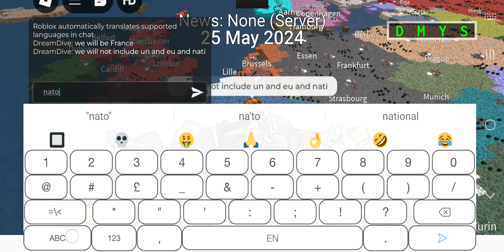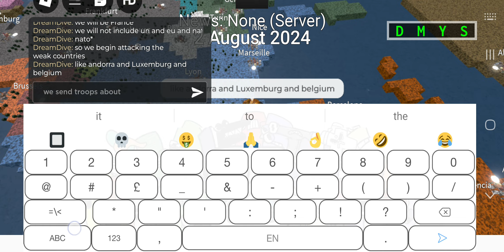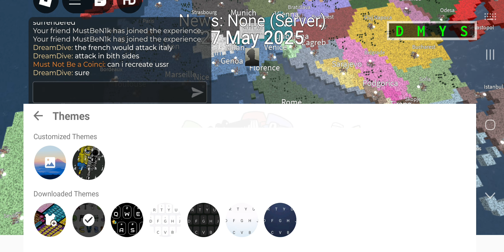The French War (Unrealistic)